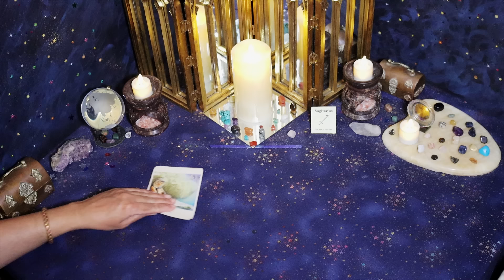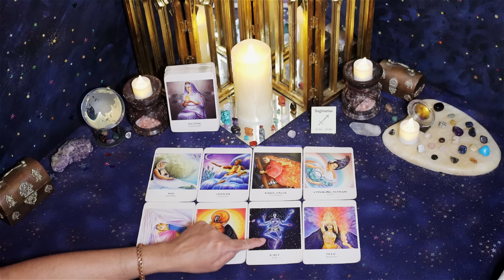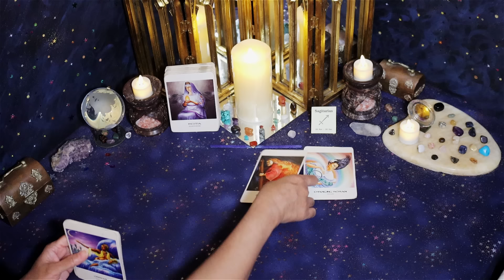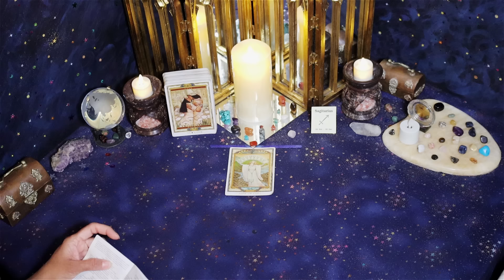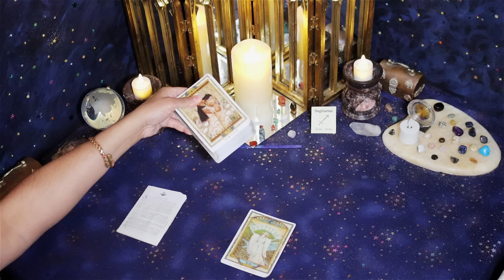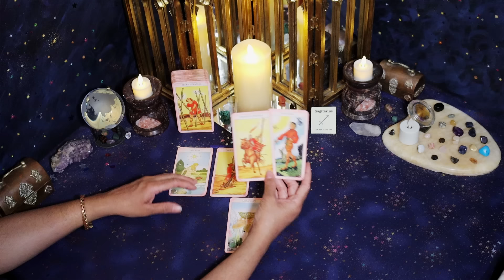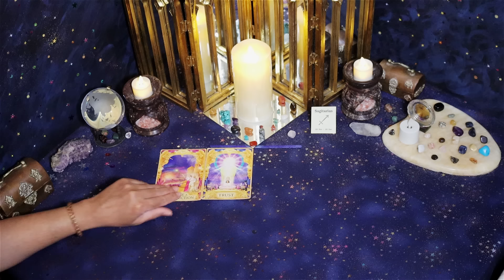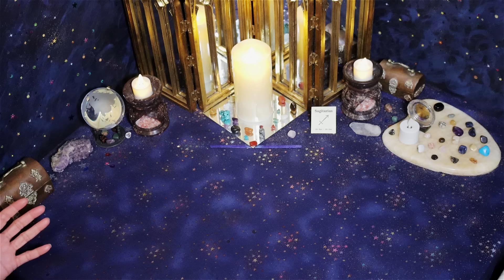Sagittarius (January 16th-31st) They OVERINDULGED, USED U & feel UNWORTHY of a 2nd chance but WANT U